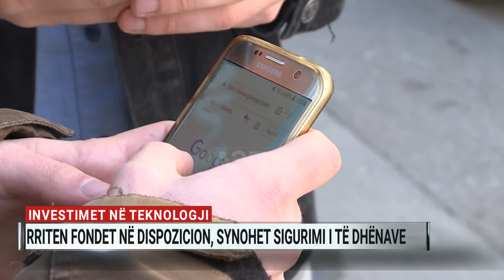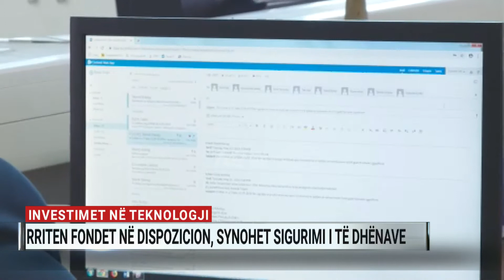Rriten fondet për investimet në teknologji, synohet sigurimi i të dhënave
Pandemia, sulmet e shpeshtuara kibernetike dhe rrjedhja e të dhënave personale e targave kanë nxitur qeverinë të investojë më shumë në fushën e teknologjisë. Në tre vitet e ardhshme, vlera e planifikuar tejkalon 7 miliard lekë, pjesa më e madhe e të cilave pritet të shpenzohet gjatë këtij viti.